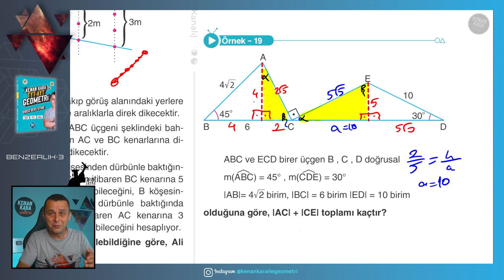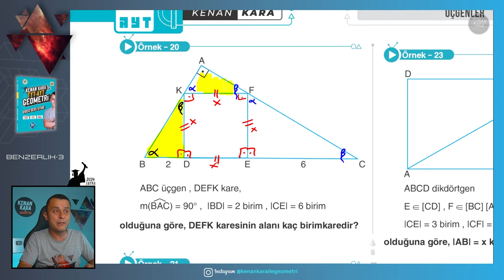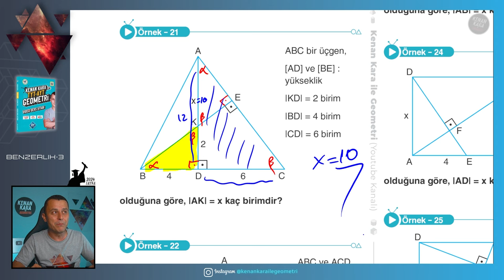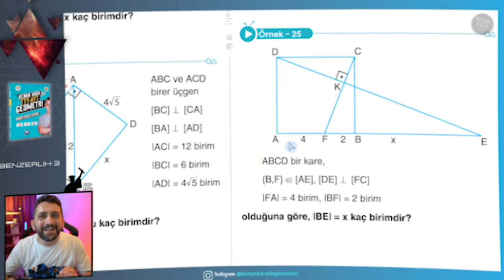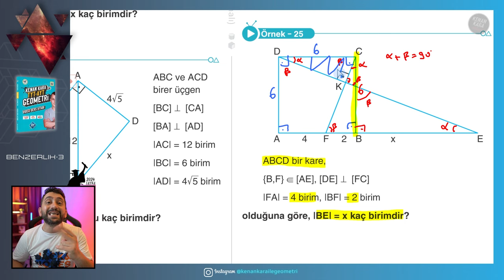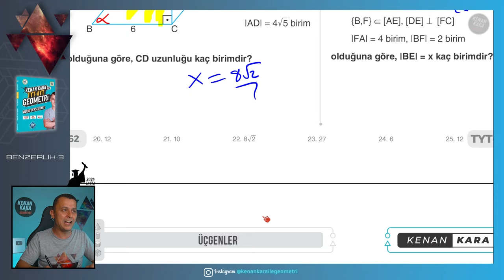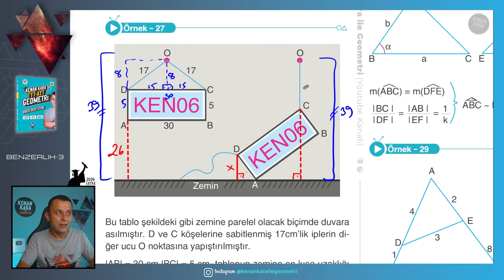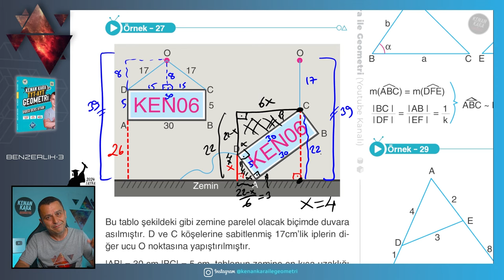Üçgende Benzerlik-3 | GEOMETRİ KONU ANLATIMI (2024 Tayfa) (TYT-AYT)